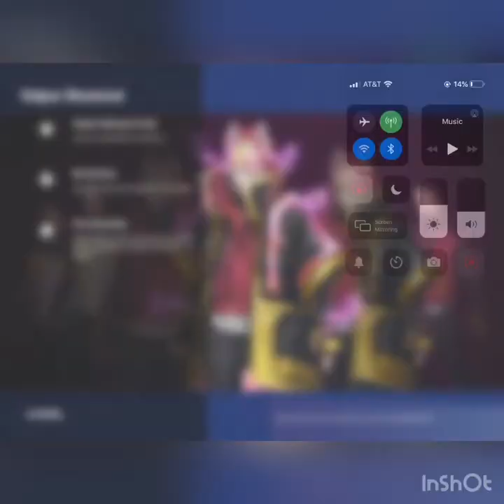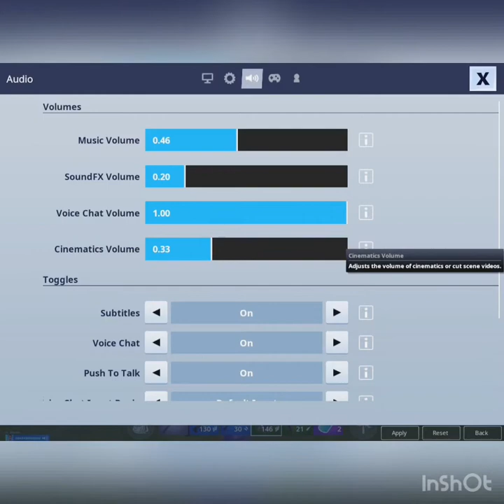Playing Fortnite with my friends